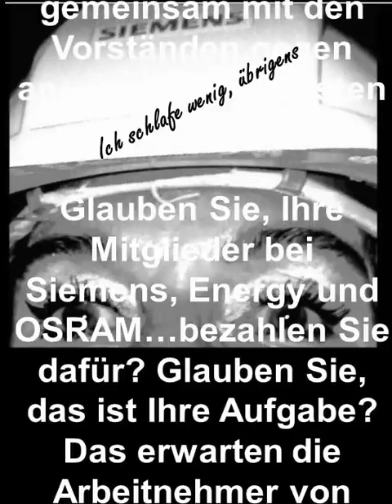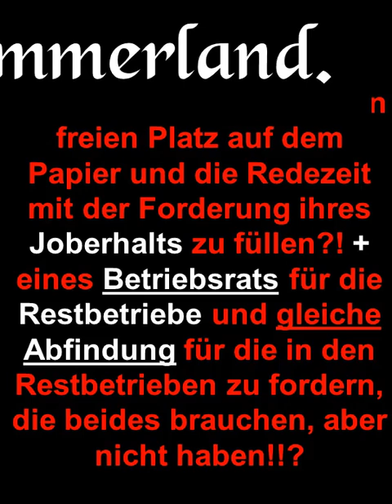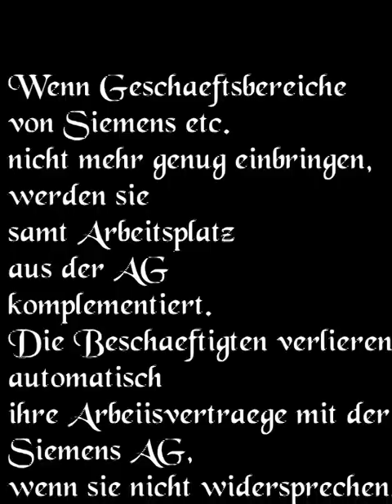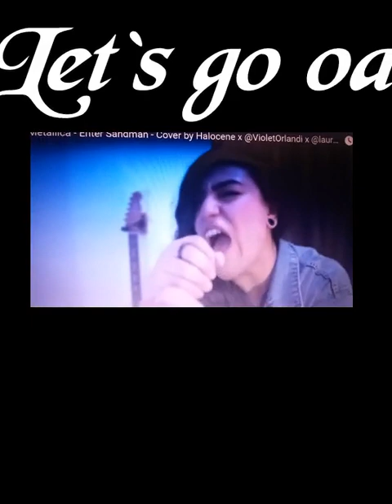IG Metall, schlimm, was ich sehe. Hilf Menschen bei Siemens usw. besser.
Siemens ist wirklich ein tolles Unternehmen und ich wünschte es wäre anders! ABER bei siemens Deutschland gibt es auch seit 30 Jahren tatsächlich non stop Stellenstreichungen und Massenentlassungen, Werksverkäufe, zerschlagene Industriegebiete trotz Milliarden Konzerngewinn und trotz Gewerkschaft IG Metall. Sogar Berlin als Gründungsstadt und das ehrwürdige Industriegebiet SIEMENSSTADT wird nicht ausgespart. Es gibt viele Gründe dafür. Einer dieser Gründe, aber eben nur einer, ist die Vorgehensweise der Gewerkschaft IG Metall, die aus vielen Gründen nicht dem entspricht, was ich mir wünschen würde oder viele Siemens Beschäftigte erwarten, und die das Siemens Geschäftsverhalten "durchgehen" lässt, ja mit-trägt. Hauptsächlich ist es natürlich inzwischen für die Gewerkschaft aus meiner Sicht nicht möglich, sich zu behaupten, weil ihr die Mitglieder und die aktive Teilnahme der Beschäftigten fehlen. Aber das wiederum hat eben auch auch unter anderem seine Ursachen in dem Vorgehen der IG Metall und der Art der Vertretung der Beschäftigten durch die IG Metall. So ist es z. B. ganz offensichtlich, dass Tarifpolitik vertreten, aber die Sicherung der Arbeitsplätze so gut wie nicht vertreten wird. Die Gewerkschaft MUSS sich zudem auch mit den Knochen begnügen, die die Vorstände und Investoren ihnen lassen. In Sachen Tarifpolitik sind Gewerkschaft und Vorstände ein eingespieltes Team. Aber wehe, die Gewerkschaft würde den seit Jahrzehnten andauernden Niedergang der Arbeitsplätze bei Siemens Deutschland, die Massenentlassungen, Werksschließungen, Verkäufe von Geschäftsbereichen in Deutschland (und auch anderswo) an meist ausländische Investoren stoppen, den Niedergang der Zahl der Siemens Arbeitsplätze in Deutschland stoppen wollen, würde es drauf ankommen lassen wollen - wehe! Trotz 30 Jahre Stellenstreichungen und Massenentlassungen trotz Milliarden-Gewinn und einer Reduzierung der Siemens Arbeitsplätze in Deutschland von 238.000 auf etwas 86.000 bis 87.000 weit und breit kein Streik, keine große Veranstaltung in Sicht, wenn die Vorstände wieder einmal eines ihrer Stellenstreichungsprogramme unter irgendeinem wohlklingendem Namen mit der Einleitung "nicht mehr Kerngeschäft" ausrufen. Vielleicht hat sie es versuchen wollen, zuletzt, aber die Menschen in den Werken folgen ihr nicht mehr und auch anderen nicht. Viele sind auch froh darüber, weg zu sein, während der Konzern sich neue Menschen sucht, jüngere. Sie wissen nichts davon, wie es für sie ausgehen könnte - später - und vielleicht wäre es ihnen egal - denn Generation X weiß von dem Spiel NIX.

Es ist jedenfalls immens wichtig, die Ursachen zu benennen, um diesen Teufelskreis zu durchbrechen, der darin besteht, dass eine Gewerkschaft  nicht will und doch vielleicht will und es versucht, aber nicht kann, weil die Beschäftigten ihr nicht folgen oder nicht folgen können, weil die Gewerkschaft nicht wirklich will, und dies alles, weil die Vorstände eben solche Probleme bereiten, denn auch sie würden wollen, wenn sie könnten, können es aber doch nicht, weil es bestimmte Investoren gibt, die vielleicht wollten, aber doch irgendwie nicht können, weil die anderen es nicht können. Und warum ist es nun wichtig? Insbesondere, weil es uns alle angeht, wenn ein Konzern trotz Milliarden Gewinn 30 Jahre non stop wertvolle gute bezahlte Arbeitsplätze hier zu Geld macht, aber auch weil nicht nur "Stellen gestrichen werden" sondern Menschen ihren Arbeitsplatz aufgeben müssen, und aber auch, weil wir es uns in Deutschland !nun! nicht mehr leisten können, unsere Industrie "zu zerschießen" und Dinge zu fördern, die uns keinen entsprechenden Nutzen bringen. Nach dem letzten dramatischen Verlust der Siemens Arbeitsplätze in Deutschland unter dem von 2013 bis heute andauernden Stellenstreichungsprogramm Vision 2020+  trotz etwa 64 Milliarden Euro netto Konzern Gewinn sind von etwa 119.000 nur 86.000 bis 87.000 Arbeitsplätze in Deutschland geblieben sind - Teilzeitkräfte nun voll gezählt - , während die Vorstände und auch die IG Metall zwar vorgeben etwas zu ändern, aber bei genauerem Hinsehen, sich tatsächlich nichts ändert. Weil wir Produktion und unser Know How benötigen, keinen Grund und Boden an ausländische Investoren geben sollten, die Zukunft absichern und uns für diese so aufstellen müssen, dass wir jedenfalls gegen Krisen autark sein müssen und weil Generation X - wir wissen davon NIX -  es von uns erwarten darf. Sie und die noch jüngeren Menschen sind unsere Zukunft. Sie sollen unsere Rente sichern, unseren Lebensabend absichern, so wie wir jetzt gerade den der jetzigen Rentner sichern.

Und so erzählt die eine Geschichte ein wenig von der Gewerkschaft und von Siemens und möchte die Gewerkschaft zu einer Kursänderung bringen.
Die andere wird von Halocene und Violet Orlandi und deren Cover des Songs Enter Sandman (Metallica) erzählt, so wie einige andere Videos auch von anderen Geschichten erzählen.